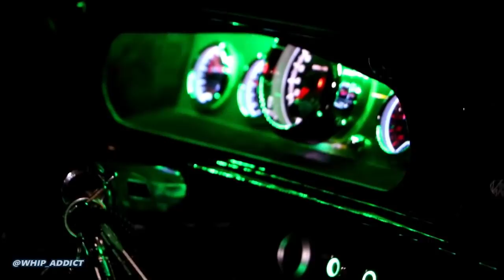WhipAddict: Classic Thursdays ATL, May Meet, Classic Muscle Cars, Burnouts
The 2nd Classic Thursday of 2019, more clean old schools some new some familiar. Check out the gem  the "Eleanor' Ford Mustang, blue with white racing stripes! More turn up action in the streets too! If your in the Atlanta make sure to come out to the next Classic Thursdays Old School Car Meet